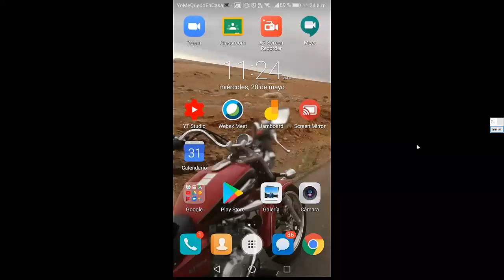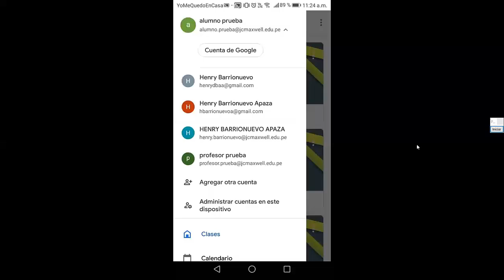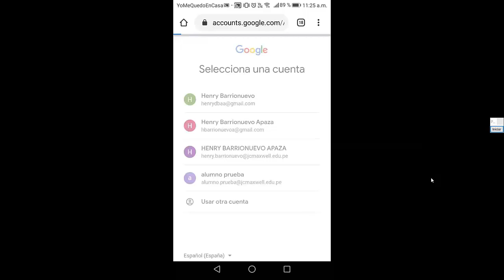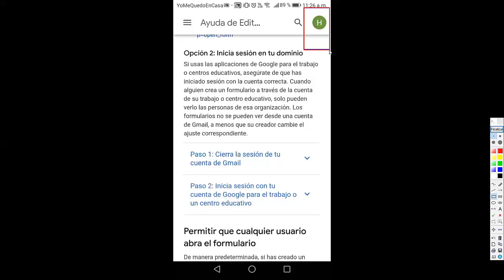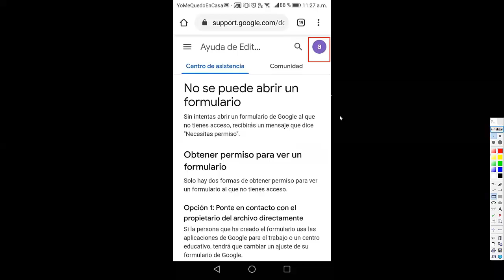SOLUCION_PROBLEMA_FORMULARIO_JCM